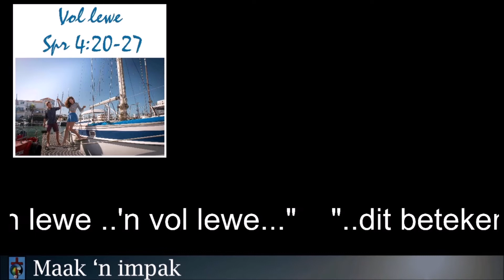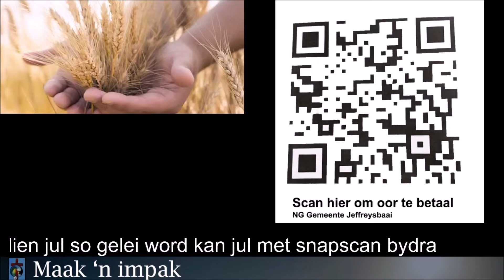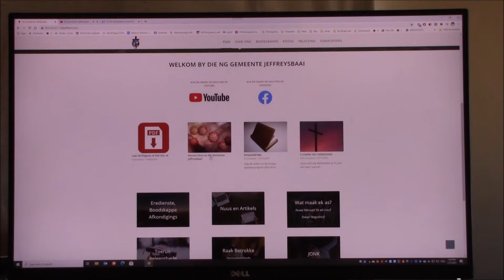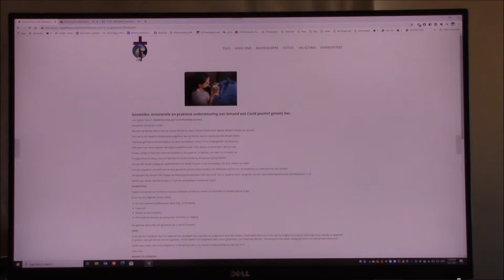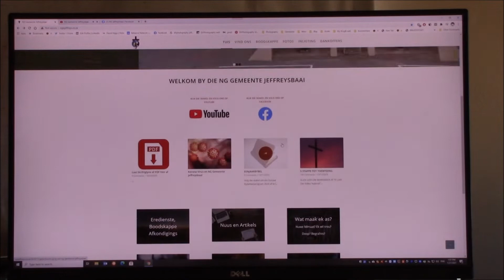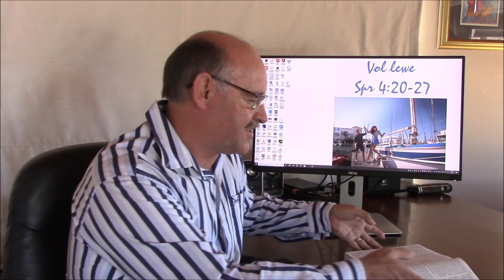Digitale diens 24 Januarie 2021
NG Gemeente Jeffreysbaai Digitale diens tydens Covit 19 Isolasie
Wat beteken 'n vol lewe vir jou?
Wat as daar groot obstuksies in jou pad lê?
Hoe kan jy God se wysheid gebruik om jou geestelik te help oefen in dié tyd?